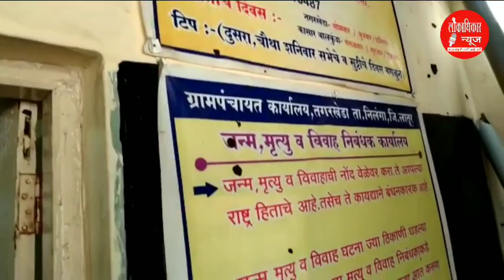ग्रामसेवकाच्या अंगावर मारायला जाऊन शेण पडले सरपंचाच्या पुत्रावर ? | लोकाधिकार न्यूज